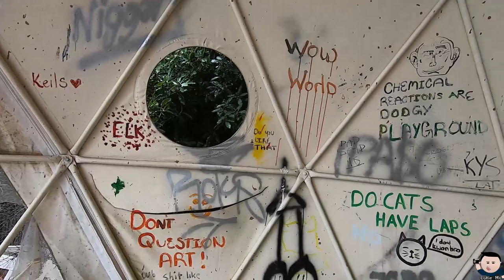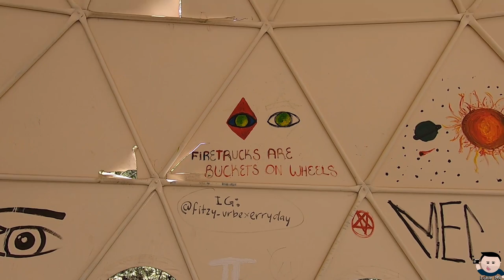Abandoned Dome House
Here's one that you might have seen before, it's just that I've never been! Weird looking house, but if you look it up you can kinda see what they were tryin to do. Doesn't seem very safe though I don't reckon.